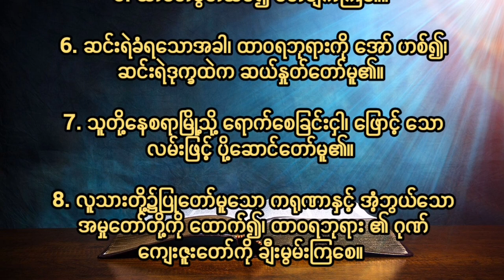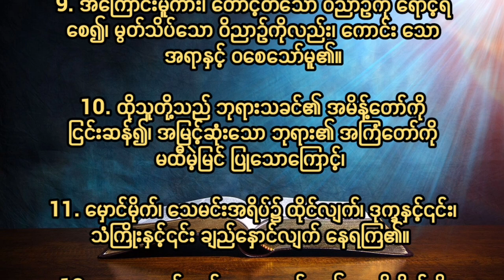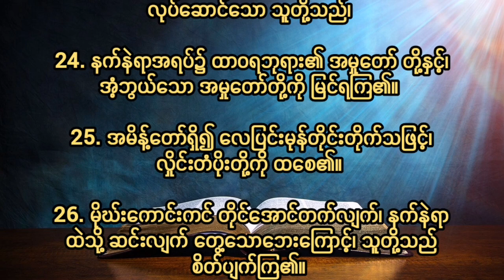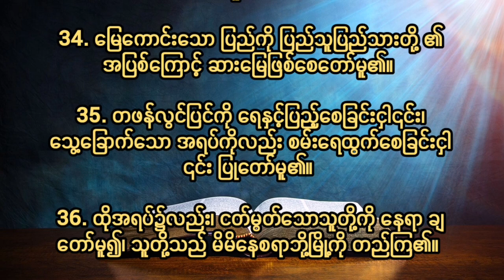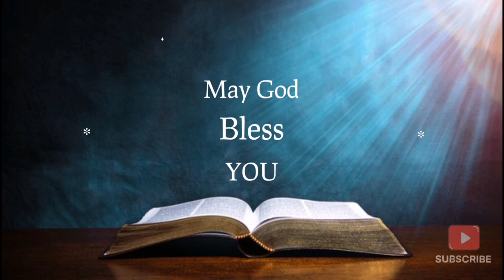ဆာလံ၁၀၇ Psalm Chapter 107